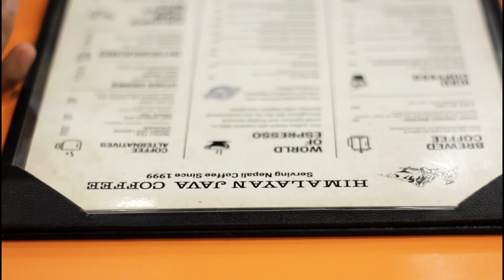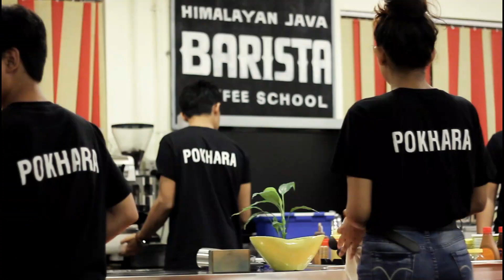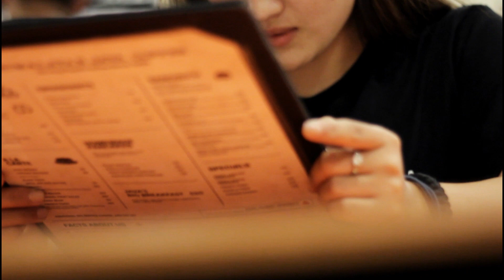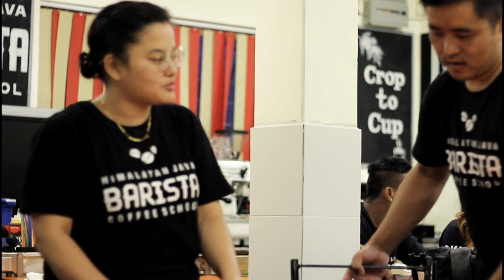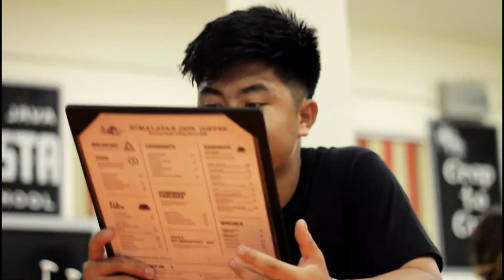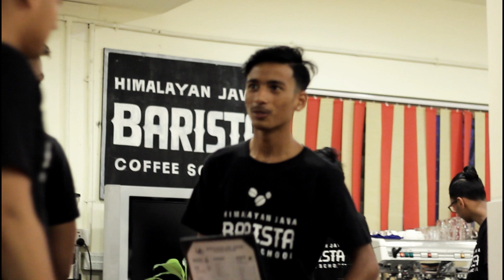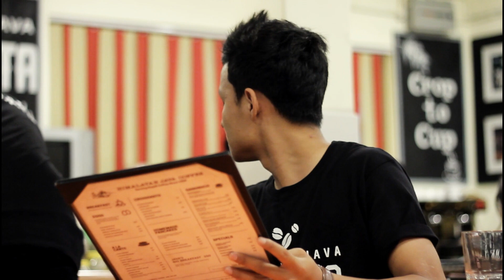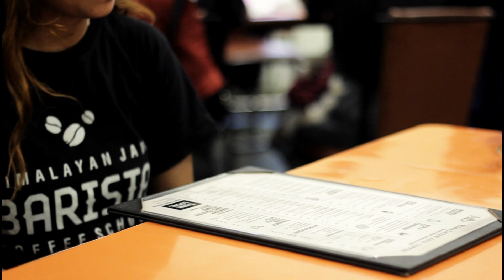Coffee Making - BARISTA TRAINING IN NEPAL |ASHISH SHRESTHA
This Video contain practice session of Barista Class